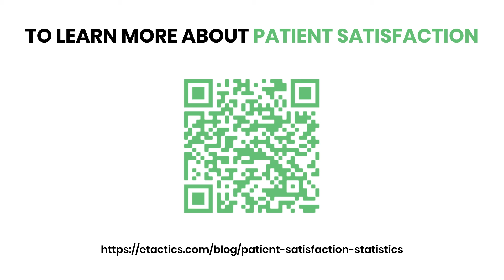15+ Modern Patient Satisfaction Statistics You NEED to Know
Too many people leave their doctor’s appointments thinking, “I never want to do that again.” Can you relate? I know I can after several unpleasant experiences.

Medical practices are starting to pursue higher patient satisfaction scores so that they can achieve this value-based care.

To do this, practices must focus on the different aspects of a patient’s visit. Each part of the patient journey affects the overall experience. If you don’t consider the parts that frustrate the public, then you won’t as likely reach a high patient satisfaction score.

58% of medical organizations have improved patient access to their practice. More than 3 out of 4 patients reported using a patient portal.
Since so many people rely on their providers to offer patient portals, these systems need to come with easy access. Otherwise, patients may choose to switch practices since they value these convenient tools so much. 59% of Millenials say they would switch doctors if it meant better online access. In comparison, only 29% of Baby Boomers say the same.

Scheduling appointments and receiving reminders go hand in hand with accessing patient portals. As I already mentioned, these features are becoming more popular for portals and therefore must also be user-friendly.

81% of patients reported that they would use a secure website or phone application to fill out medical/registration forms before walking into an appointment to make their appointment more efficient. 68% of patients consider the ability to book, change, or cancel appointments when choosing a medical provider.

If patients have difficulties scheduling or canceling their appointment online, they’ll end up calling your practice instead. Patients between the ages of 18 to 24 are the most common age group to become frustrated with scheduling an appointment.

84% of people believe that wait time is important when considering the overall experience when visiting a doctor’s office. Waiting to see a doctor is often the most frustrating part of a patient’s visit to a doctor’s office, and not just because it’s boring. It lengthens the appointment and can take up a significant part of someone’s day.

Sure, their health is most important, but people have other things they need to do. In fact, 43% of patients say that waiting is the most frustrating portion of a doctor’s visit.

43.3% of patients rarely or never know the length of their appointments. 30% of patients reported that they walked out of an appointment due to long wait times.

10% of patients find cost and payment to be the most frustrating aspect of a doctor's visit. There’s so much involved in billing for these services, especially depending on someone’s insurance. In fact, 77% of people believe healthcare costs to be unpredictable. Four out of five patients expressed they wished their doctors would communicate what portion of the bill their insurance covers compared to what they owe.

However, healthcare is shifting more to improving price transparency. If your practice doesn’t keep up, then patients may become dissatisfied and switch to a different provider. 65% of patients believe healthcare cost transparency significantly influences their overall satisfaction with a provider. All generations, but especially younger people, want doctors to provide insight into the cost of healthcare.

Each step of the patient journey has the potential to make or break someone’s experience. As you can see from these patient satisfaction statistics, so many details have an impact on how clients view your practice.